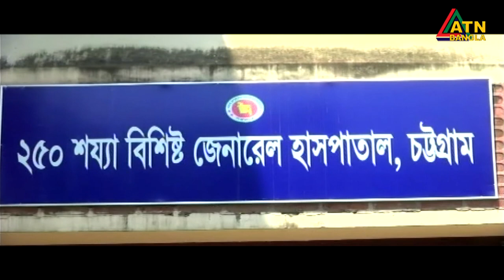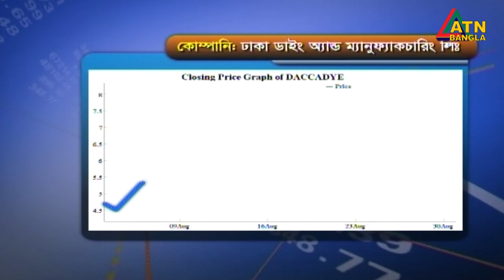এটিএন বাংলা দুপুর ১ টার সংবাদ। 01.09.2020 | ATN Bangla 1 pm news